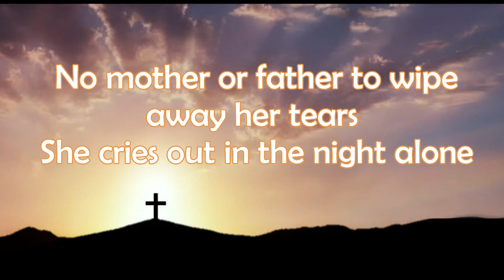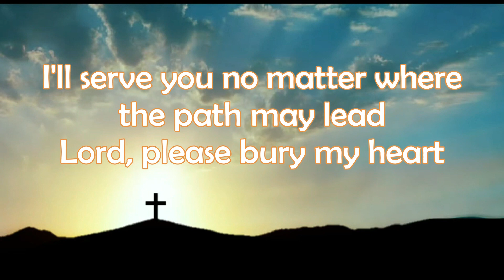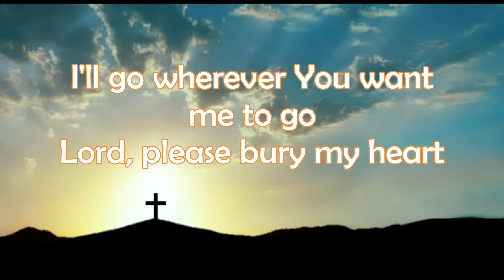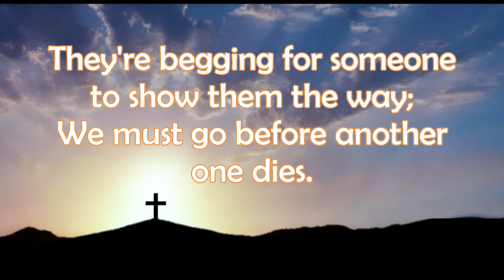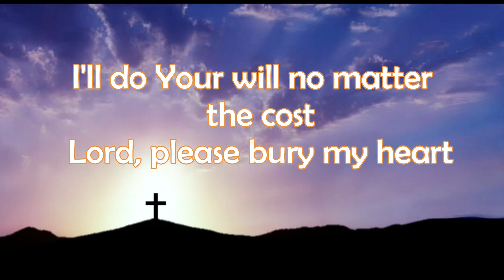BURY MY HEART